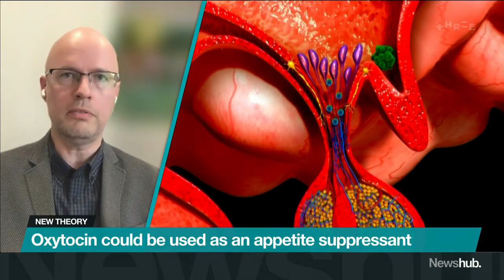Research shows oxytocin could be used as an appetite suppressant | Newshub